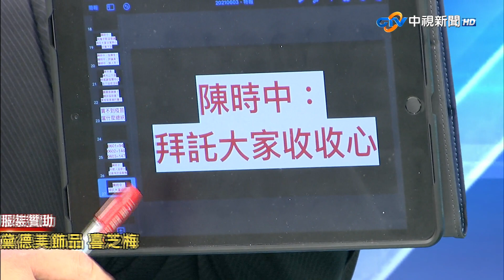蔡總統加持? 高端拚疫苗國產化 與全球生技權威合作? 2021/06/03 PART 4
【本集來賓】
1.鄭麗文　立法委員
2.陳揮文　資深媒體人
3.侯漢廷　台北市議員
4.黃俊哲　新北市議員